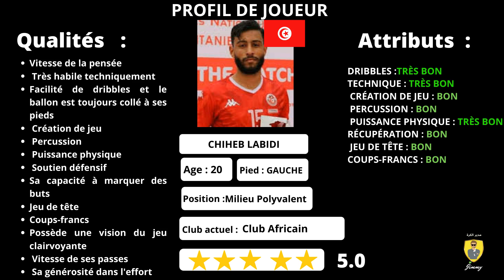Chiheb Labidi, il Golden Boy, CAN U-20 2021, [Goals & Skills]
ابرز ما قدمه اللاعب الواعد للنادي الافريقي و المنتخب التونسي شهاب العبيدي خلال دورة كأس افريقيا للشباب موريتانيا 2021.
لاعب يتميز بسرعة التفكير، فنيات عالية، القوة البدنية و المساندة الدفاعية.
اهم النقاط التي تجعله مشروع لاعب قادر على الاحتراف في اوروبا : انه لاعب وسط شامل فهو ليس بصانع ألعاب و ليس بمتوسط ميدان دفاعي، هو مزيج من الفنيات، صناعة اللعب و قطع و افتكاك الكرة ( يتحرك كثيرا في الميدان + يبذل مجهود في افتكاك الكرة)
مع عندو ملامح شخصية لاعب كبير (الابتسامة قبل تسديده ركلة الجزاء الترشيحية امام المنتخب المغربي + يلعب بثقة كبيرة في النفس + sang froid + افكر قبل ما يلعب (سرعة التفكير) + رؤية واضحة للملعب)